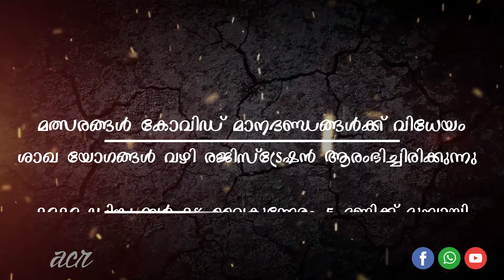Online Kalamela 2020 |2 Promo Video | SNDP Yogam | Youth Movement | Kottayam Union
എസ് എന്‍ ഡി പി യോഗം
യൂത്ത് മൂവ്‌മെൻ്റെ  & വനിതാ സംഘം
കോട്ടയം യൂണിയൻ
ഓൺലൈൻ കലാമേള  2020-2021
കലയുടെ മാമാങ്കം